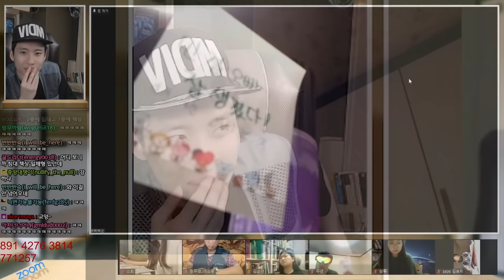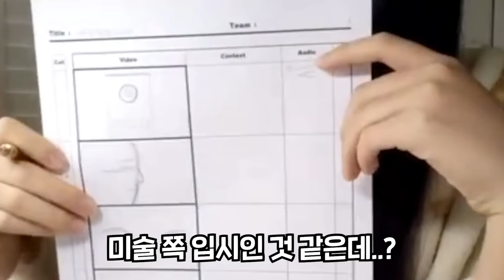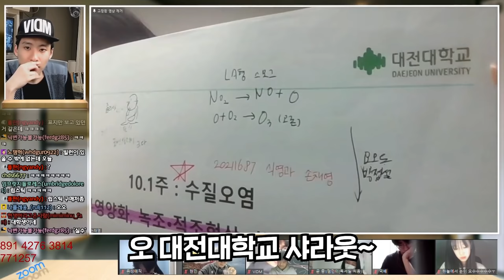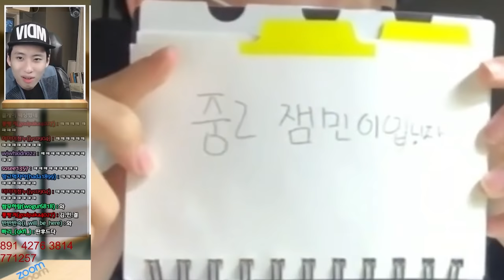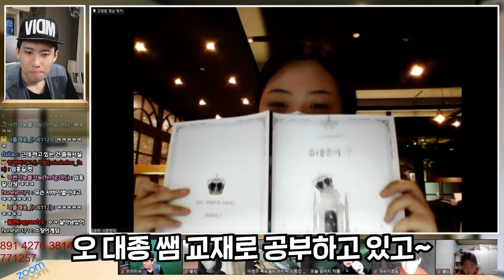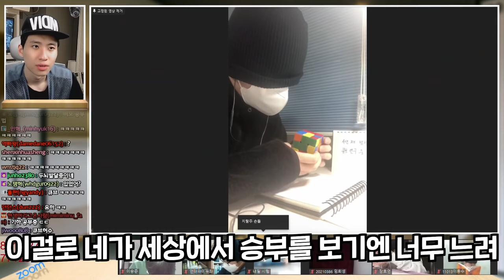"학생들 여기 연애 금지야" 새해부터 또 한 커플 탄생하려고 하는 줌독서실